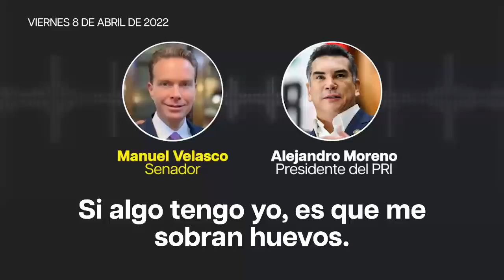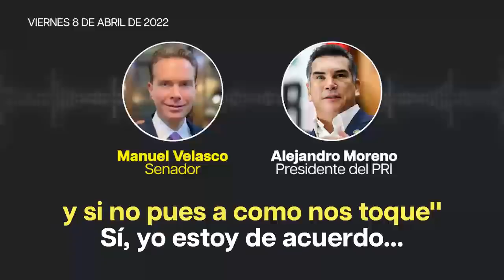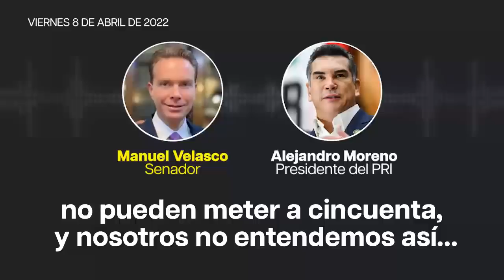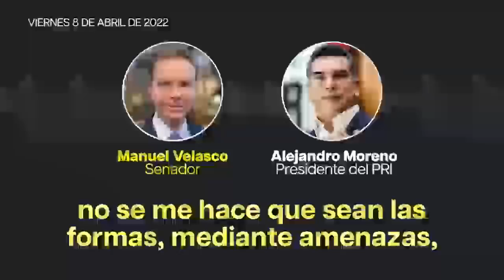Alejandro Moreno presenta audio sobre presunta amenaza del gobierno en su contra